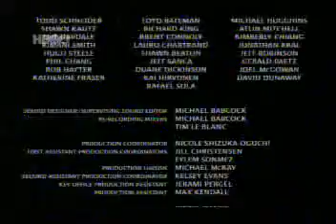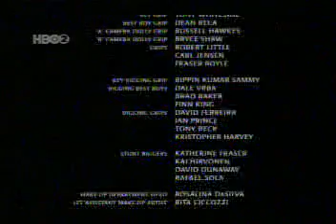HBO Signature y HBO 2 abiertos en Claro TV Digital Básica Medellín - 19/7/13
Hoy cuando regresé del colegio y encendí la tele encontré abiertos los canales HBO Signature (756) y HBO 2 (761) sin motivo aparente. Ocurrió en Medellín en TV Básica Digital SD con el deco Coship. Además muestro los demás canales premium para comprobar que no se activaron los demás. Si ocurrió en otras ciudades o en otros decodificadores siéntanse libres de comentar. Vídeo sin ánimo de lucro.
HBO y marcas asociadas (C) 2013 TimeWarner Inc. y HBO Latin America Group.